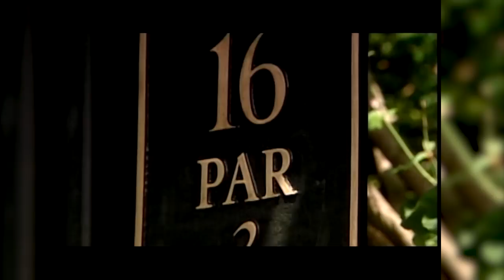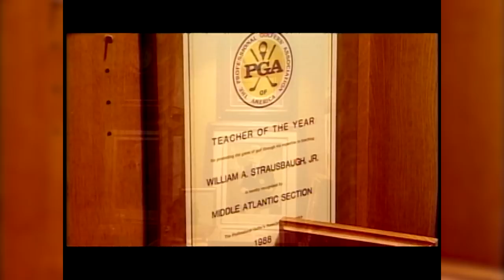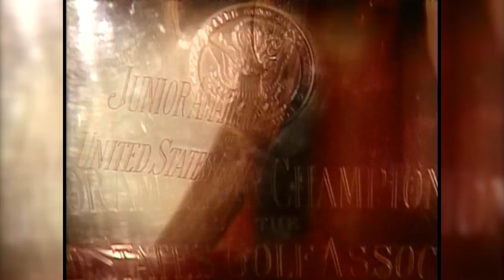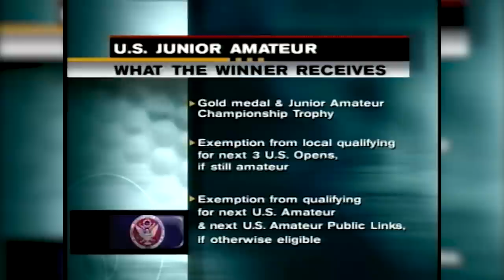Road to Stardom: Brian Harman | 2003 U.S. Junior Amateur Championship at Columbia Country Club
Long before he lifted the Claret Jug after becoming The Open Champion in 2023, Brian Harman sought to lift the Junior Amateur Trophy. In 2003, at the age of 16, Harman squared off with Jordan Cox (15) at Columbia Country Club just outside of Washington D.C.

Enjoy to the full telecast of Harman's Championship match at the 2003 Junior Amateur.